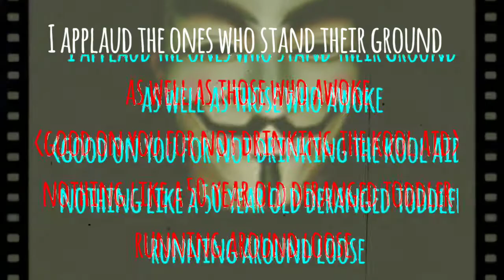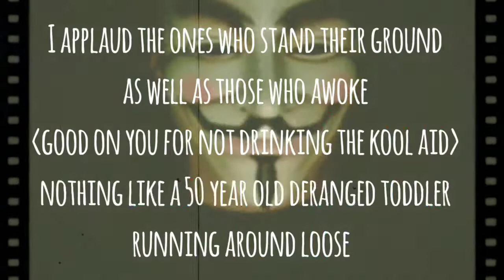Random Thoughts On Christina "the vile" Kile